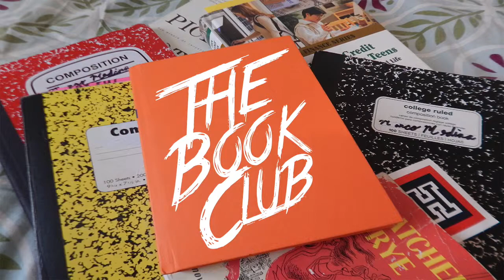The Book Club | Marco Medina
Snap Chat: Medinating
Todays Links:
  Music from Soundcloud;

All filmed on a canon powershot elph 300hs and Note 3 Recored with quicktime and Audacity and ScreenFlow and Nikon Coolpix L820

Pre/Season EP | 15